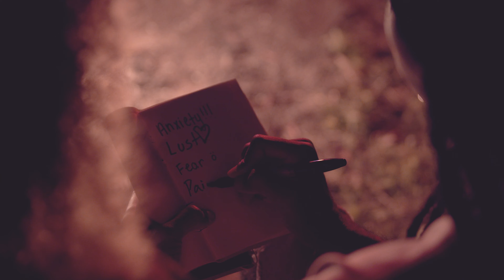Onlyonetwo - Live Free (Video)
(Lyrics)

ugh yea ugh

Sometimes I get discouraged but never complacent gotta keep faith do work stay patient.
Carbon footprint at stake they can’t erase me rather do music than be locked up in cages.
Hopping off planes in foreign location collecting all the mun yun i need all faces
Fuck the baddest bitches they don’t speak the same language all she know is my taste and how i kill stages.
How my pheromones mixed with Dior fragrance.
Make her feline jump out of her pants
Under moon light we do a soul shift dance if you affirmate right you can conjure up a plan.

I be riding round at night under pale moon light looking for signs under street lights
You know time is of the essence if you living it’s a blessing better do something with your life
I know you want to live free live free follow the principle stick to the creed
live free live free stick the plan and get to the cheese.  I be riding round at night under pale moon light looking for signs under street lights
live free live free stick the plan and get to the cheese.

It’s a privilege to access my energy I play my friends close and smirk at my enemies
Gold Cuban link round my neck like a centipede  crown on my head I’m the son of Egyptian Kings
Divine being I’m tapped to the Elohim i speak light and give love no more settling
For weak shit that can’t feed my soul. She can be stupid bad her aura off it’s a no for me.
If she sound bowl heal. I eat the booty like groceries.
Pure heart that’s the shit that i like. Diet right let you cheat get this Klondike. Told her friends now they all want one night.